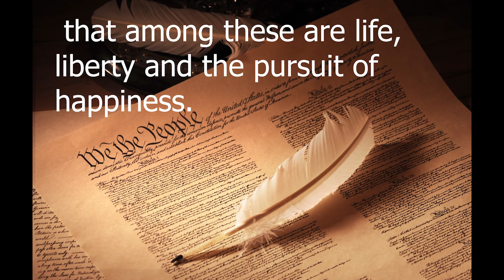DNN Wednesday, September 23rd, 2020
Announcers-  Matt